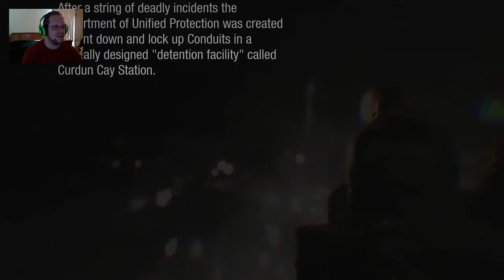Lighting up Seattle Again - inFAMOUS First Light Playthrough #1 PS4 Standalone DLC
Welcome to my inFAMOUS First Light Playthrough on PS4! This is the standalone DLC for inFAMOUS Second Son, staring Fetch, the neon-powered supporting character from the main story.

Infamous First Light Walkthrough Playthrough Let's Play HD PS4 Second Son